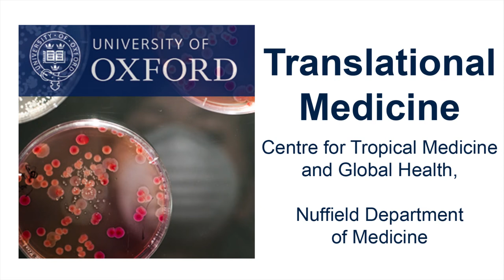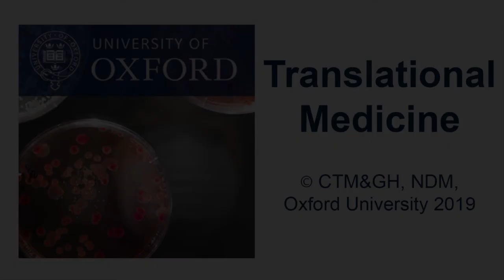Mavuto Mukaka: Statistics for medical studies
Dr Mavuto Mukaka from MORU (Mahidol Oxford Research Unit) in Bangkok, Thailand, tells us about the use of statistics for medical studies and how his work impacts clinical trials.
Medical statisticians help design studies, perform data cleaning and analysis, and interpret findings. Many methods are available, and statisticians help identify and make recommendations. Poorly designed and interpreted studies may lead to wrong conclusions, and statisticians help ensure better findings that can be translated into medical practice and policy change.